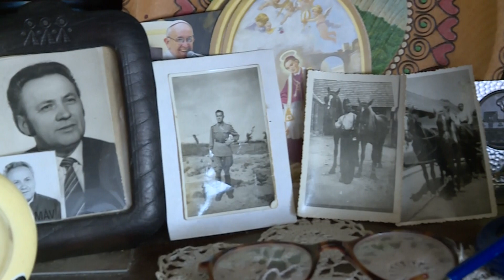Krónika: Hóka László köszöntése (2024.09.09.)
A napokban Hóka László ünnepelte 95. születésnapját, amely alkalomból Dr. Bakos András alpolgármester és Dr. Piláth Károly önkormányzati képviselő tett nála látogatást.